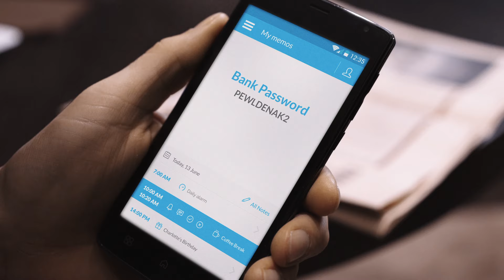Your smartphone is like a database: protect it properly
Every smartphone contains a large amount of confidential data: our contacts, our electronic correspondence, our confidential documents, pictures of our family, electronic traces of our mobility. Therefore it is essential to protect both its physical and logical accesses.